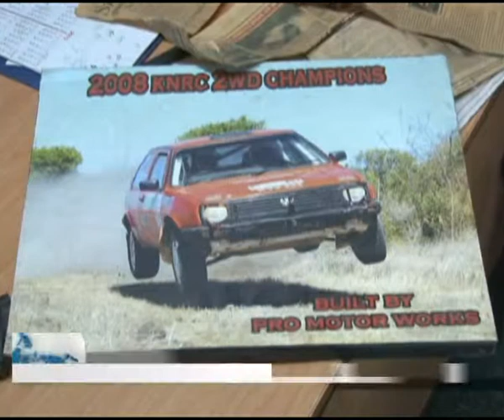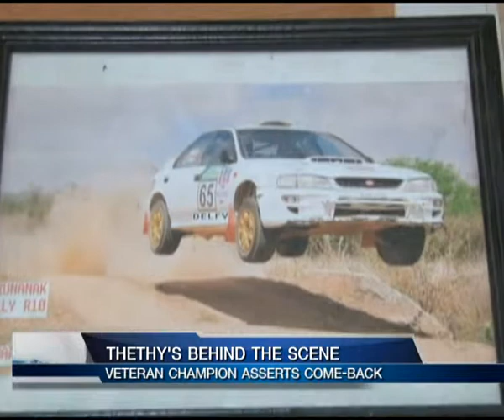THE SCORE CHARAN THETHY'S LEGACY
It is said what you give or expose your child, some percentage of will determine what he may be in his years to come. And here we have Charan Thethy, a rally driver who through his love for toy cars and later real cars when he was young, gave him an ambition to be a speeding driver, which he came to be winning several accolades, including the hardest race guru-nanak, in the two wheel class, and still went ahead to own a garage, that modifies regular cars to rally cars.
Although he has not taken to the track for the last two years, the former two wheel champion has announced his return in season 2013.